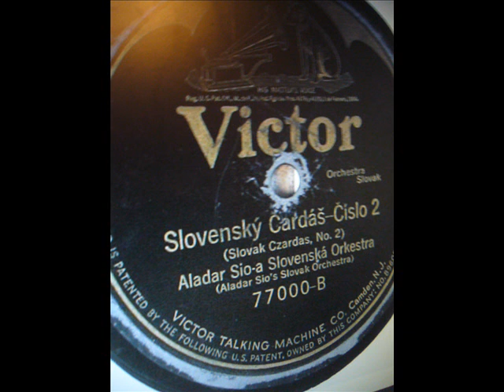Slovenský čardáš č. 2- cigánska kapela Aladara Sioa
cigánska kapela Aladara Sioa
rok 1923